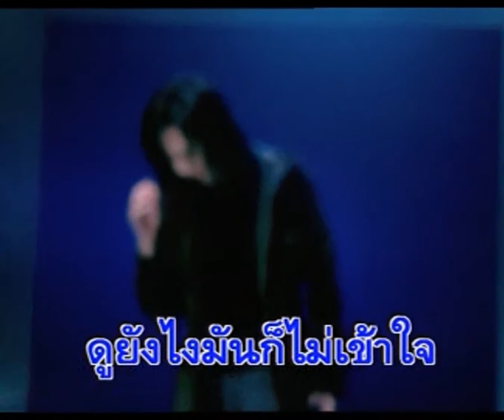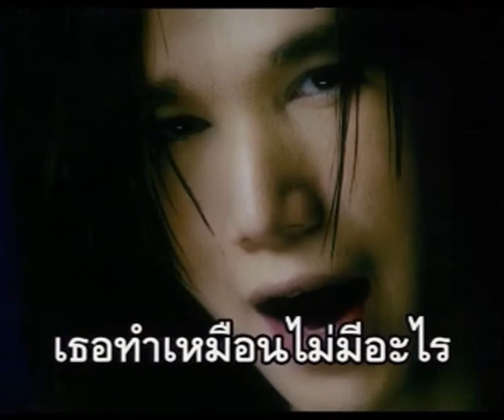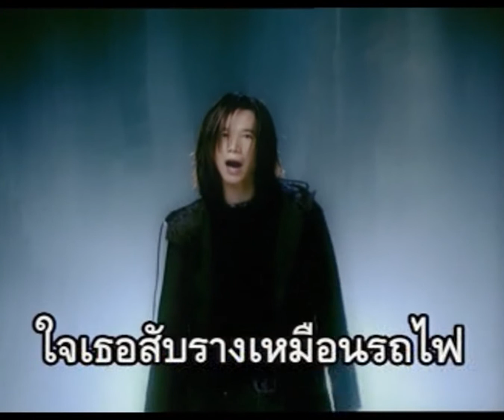ชึกกะชัก - ทีม วริษฐ์